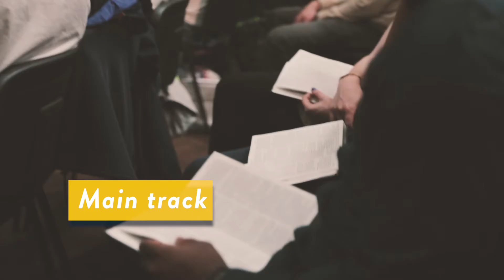Connect & Equip - VISION & IMPACT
As we emerge from a post-lockdown world, how do we respond? We’ve recognised two needs for our church to address.